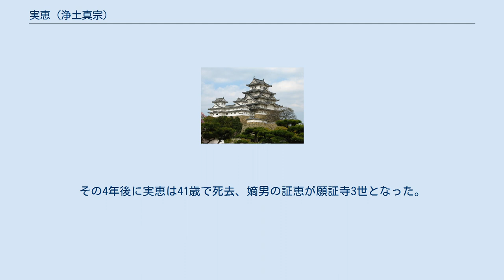実恵 (浄土真宗)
実恵（じつえ・實慧、明応5年（1496年）- 天文5年5月4日（1536年5月23日）は、戦国時代の浄土真宗の僧侶。
願証寺2世。
諱を兼幸。
幼名を光智。
通称を右衛門督。
蓮淳の次男。
母は滋野井教国の娘・妙蓮。
実淳（顕証寺住持）の弟。
正室は勝恵の娘・藤向。
子に証恵、延深（恵光寺住持）、証淳（実淳養子、顕証寺住持）などがいる。
 父は本願寺8世・蓮如の6男で歴代法主を支えて畿内の門徒を統括した。
父が伊勢長島に願証寺を創建したが、拠点を近江光応寺（近松別院）に置いたため、事実上、実恵が初代の住持であった。
 永正16年（1519年）、蓮如の子である本願寺9世実如は、嫡男の円如と実弟の蓮淳（円如の舅にあたる）に命じて「一門一家制」を制定した際に、蓮淳の嫡男ではない実恵は一番格下の「一家」に属することになっていた。
だが、蓮淳は自らが定めたこの制度に特例を設けて、実恵が次期法主・円如の義兄弟であることを理由に法主の実子の嫡男にしか許されていなかった「一門」を例外的に与えることとなった。
 天文元年（1532年）に発生したいわゆる「天文の錯乱」で山科本願寺が焼き払われた際に、実の孫である10世法主証如の後見であった蓮淳は、証如の安否を確認せずに実恵がいた伊勢長島願証寺に逃亡して非難を受けている。
その4年後に実恵は41歳で死去、嫡男の証恵が願証寺3世となった。